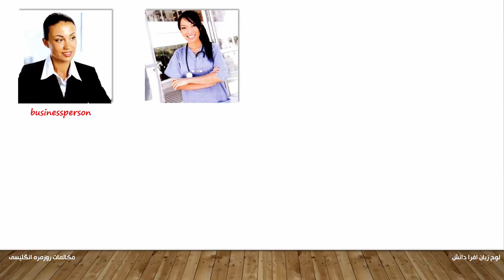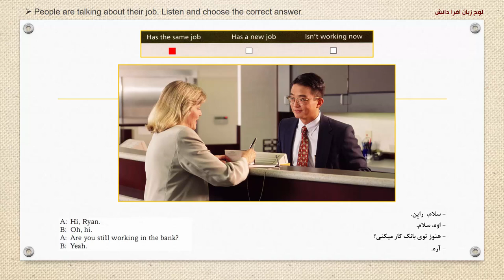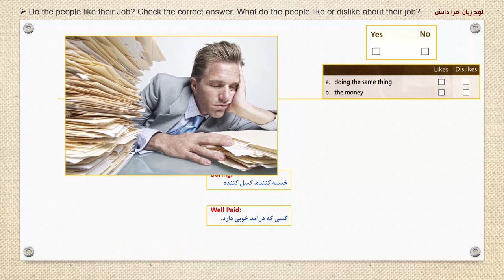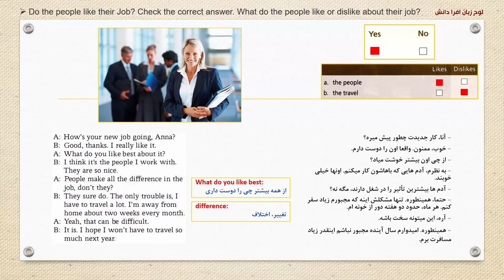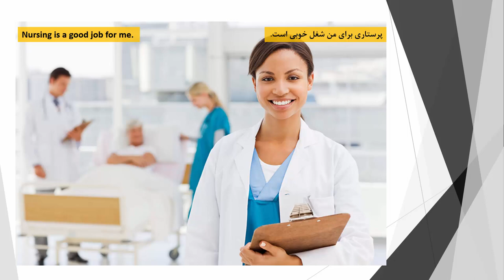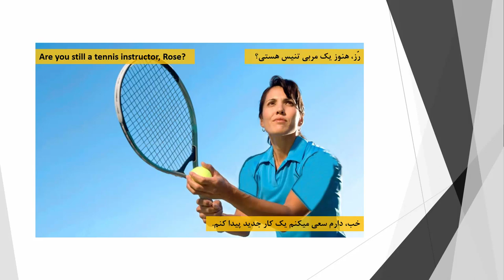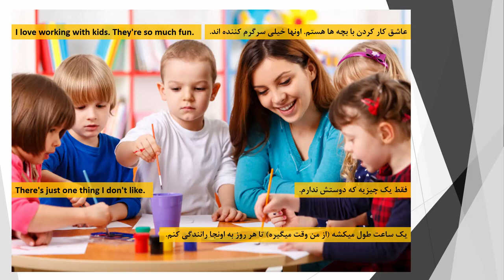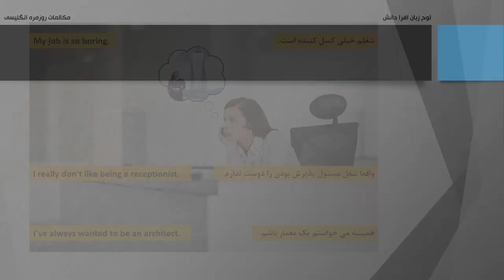آموزش لیسنینگ زبان انگلیسی